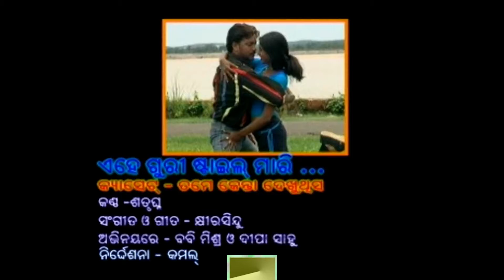a guri style mari satrughan lohar old sambalpuri video old odia album full hd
a guri style mari satrughan lohar old sambalpuri video old odia album
song- a guri style mari
voice-satrughan lohar
we upload also sambalpuri melody ,bhajan,comedy,dance,commedy film or movie etc